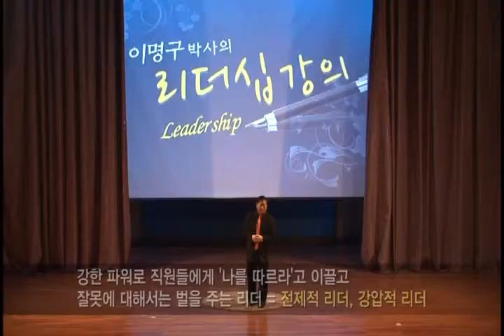리더십트레이닝-이명구 ( 새로운 세계를 열다)